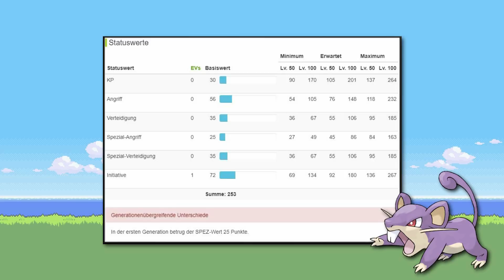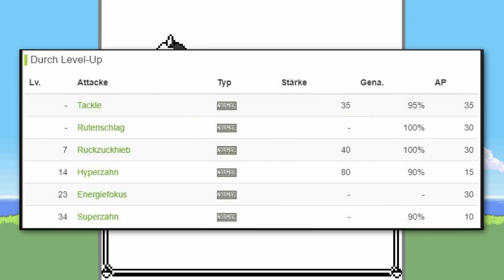Kann man Pokemon Rot/Blau mit nur einem Rattfratz durchspielen? (+ Keine Items in Kämpfen)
In diesem Format mache ich in jeder Folge eine besondere Gaming Challenge, welche stark variieren können. Von Super Mario bis Dark Souls ist alles möglich und ich bin immer gerne für Vorschläge offen. Bedenkt aber bitte immer, dass diese Videos sehr aufwändig sind und dass sie daher nicht jeden Tag erscheinen können. Habt etwas Geduld.